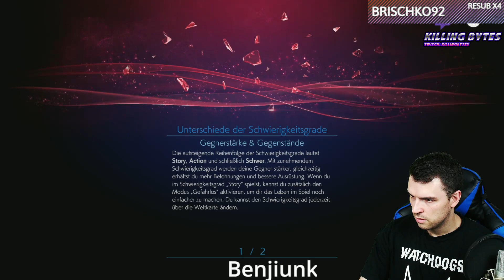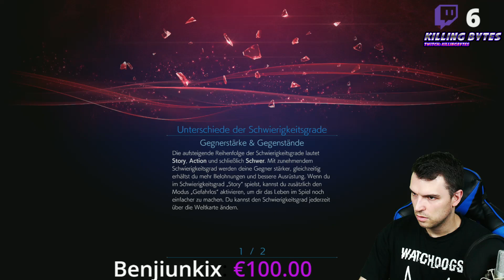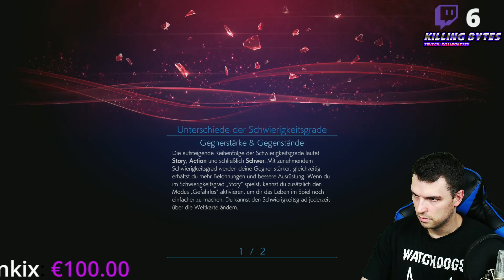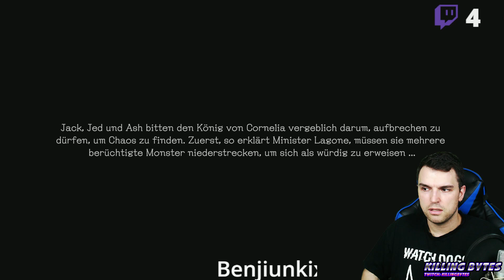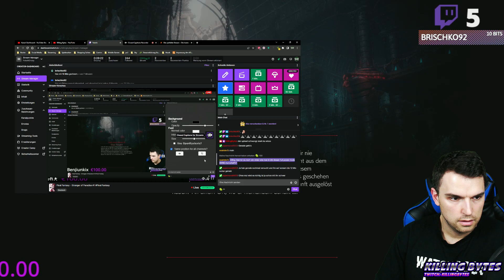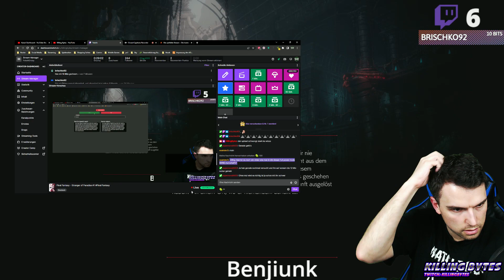Stranger of Paradise - Final Fantasy origin #2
Live auf Twitch jeden Montag und Dienstags!

Support:
Kanalmitglied werden und exklusive Vorteile erhalten: